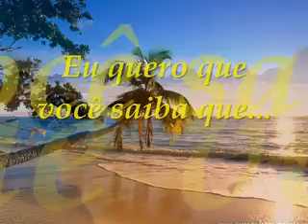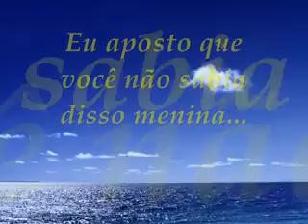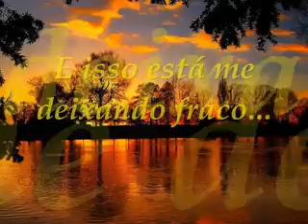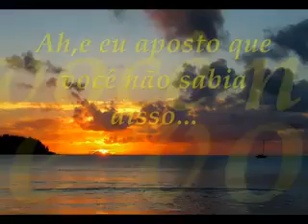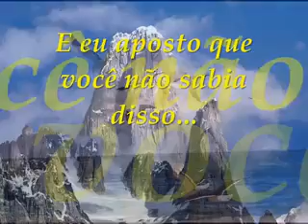🌹💖💕 Rick James & Smokey Robinson ---- E Boney Eyes ( Olhos de Ébano 💖